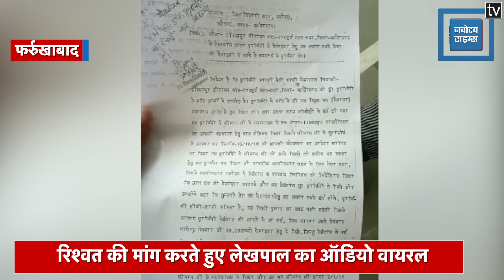रिश्वत की मांग करते हुए लेखपाल का ऑडियो वायरल, कहा- पैसे तो लेता हूं लेकिन काम पूरा करता हूं